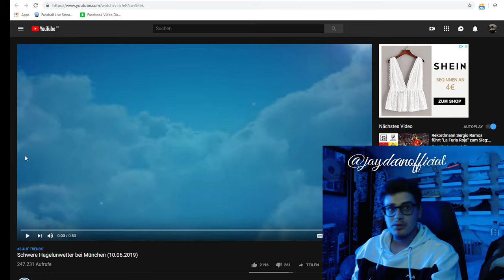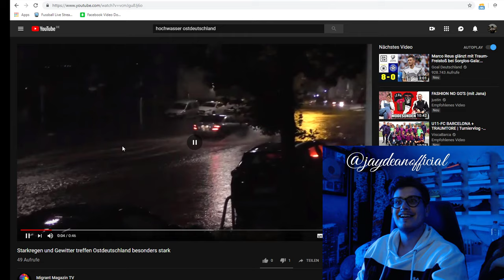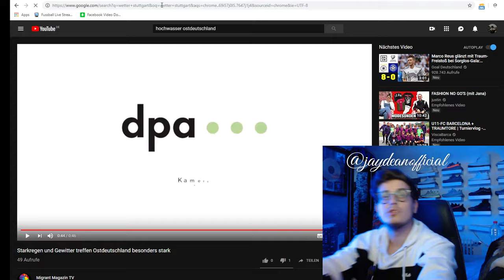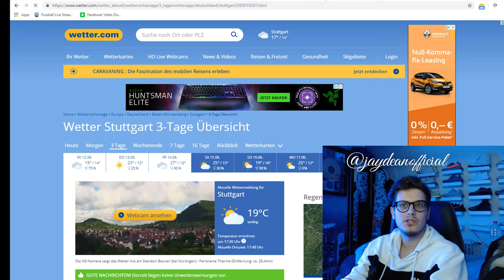Was ist mit dem Wetter Los? | Manipulation? | Hagel Unwetter bei München - Hochwasser in Berlin etc.